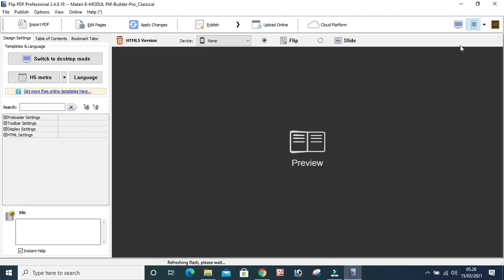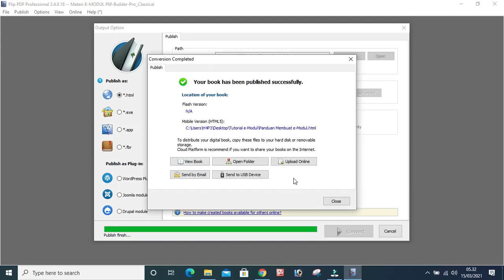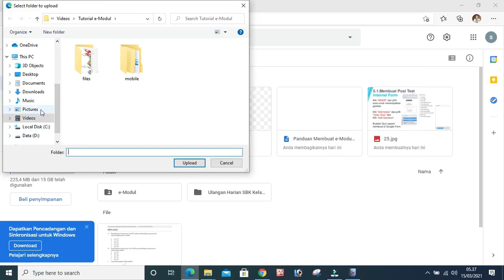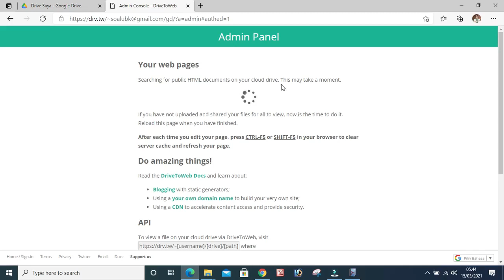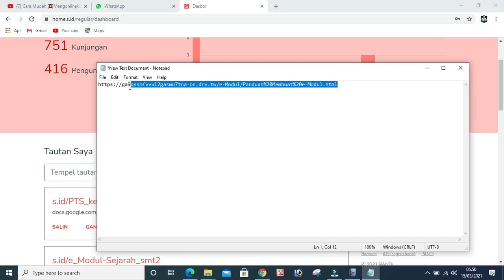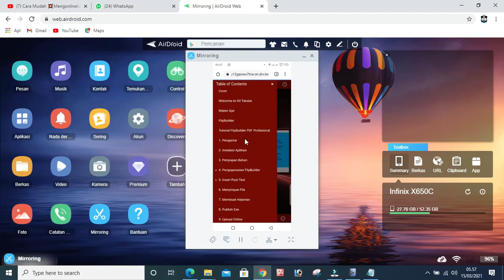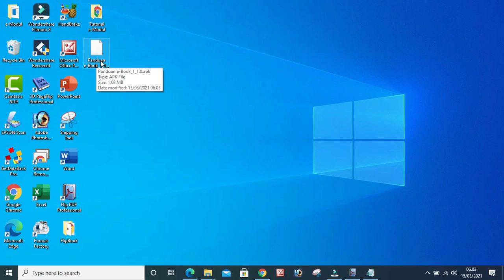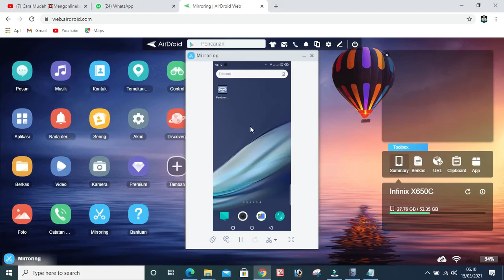"Rahasia Sukses Publish E-Book dan Instalasi di Android! Simak Tutorialnya Sekarang!"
Ebook yang sudah jadi tentu lebih bermanfaat ketika dipublish dan dapat dimanfaatkan oleh orang banyak. Bagaimana cara mempublish sebuah e-Book baik secara online maupun online. Ikuti Panduan Publish e-Book dan Imenginstalnya di android dalam vidio ini.

Panduan Publish
Publish E Book
E Book Dan Instal
Instal Di
Di Android